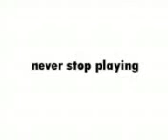Lada Niva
Kao na skejtu